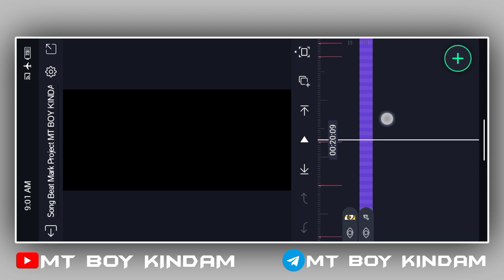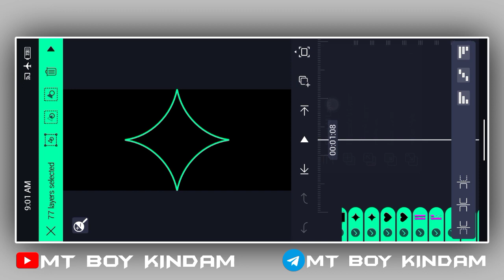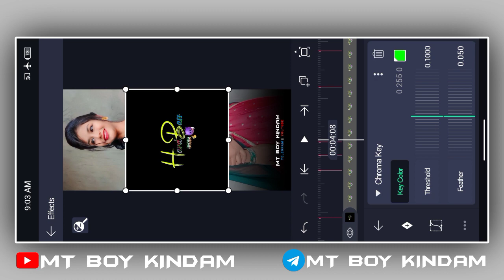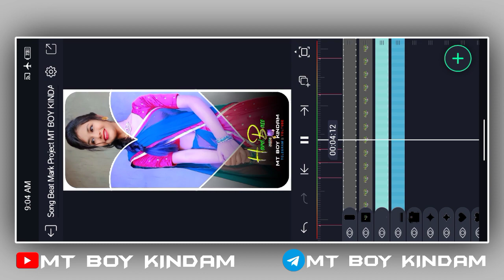1 photo colour lighting effect status video editing ami ami tumar bondhu ai hard bass status editing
1 photo colour lighting effect status video editing ami ami tumar bondhu ai hard bass status editing

🔰🔖 MT BOY KINDAM :
Download Links🔗:📍⬇️

♓🔰Meterial Kaise Download Karna Hai👇🔽

4k Ultra HD Full Screen Status Video Editing